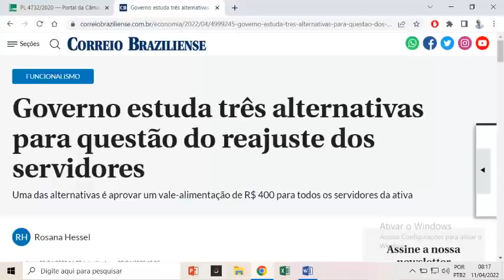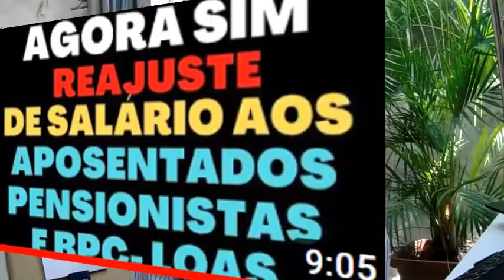"Agora sim reajuste de salário aos aposentados, pensionistas e BPC/LOAS" - A VERDADE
Governo estuda dar reajuste apenas para policiais, BC e Receita

O governo tem três propostas sobre a mesa para reajustar os salários dos servidores públicos, em meio a uma pressão cada vez maior de diferentes categorias dos funcionalismo .

A decisão final caberá ao presidente Jair Bolsonaro, de acordo com integrantes do governo.

A ideia é que os novos vencimentos passem a valer a partir de 1º de julho deste ano.

Tags (ignorar)